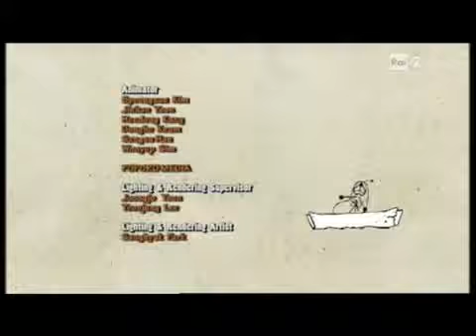Larva Rumori Molesti